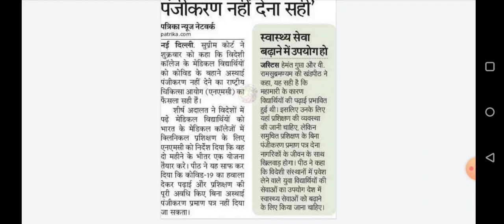विदेशो में पढ़े अभ्यर्थियों की मुश्किलें ओर ज्यादा बढ़ी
तो देर किस बात की, जुड़िए हमारे साथ और आज ही लीजिए Unacademy RPSC का subscription और बढ़ाये कदम अपनी मंजिल की ओर.

Team Unacademy